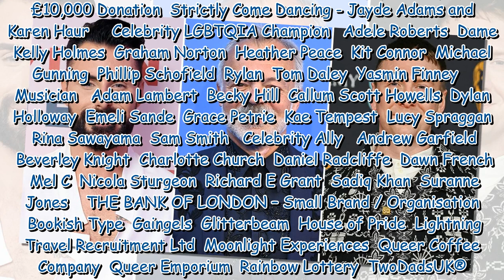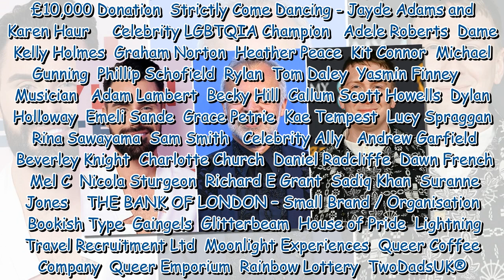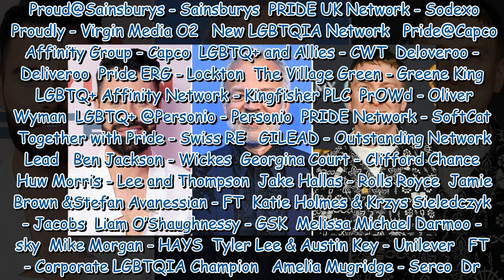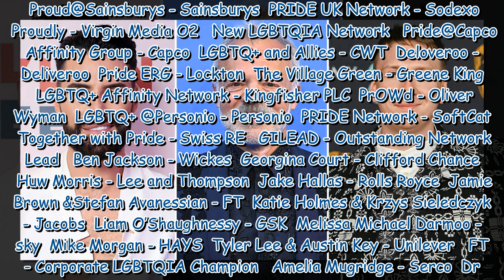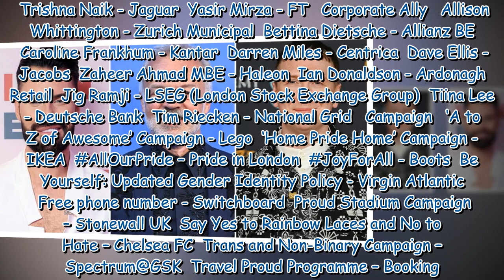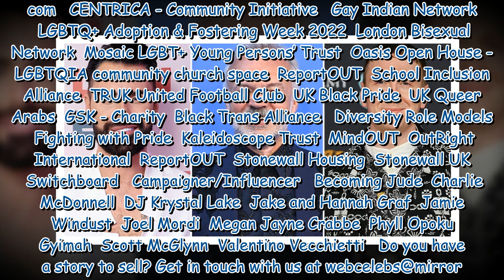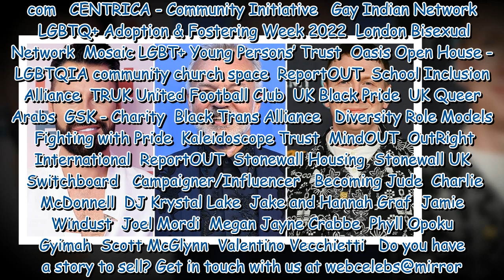Joe Lycett and Sam Smith lead Rainbow Honours nominees as iconic venue for awards revealed